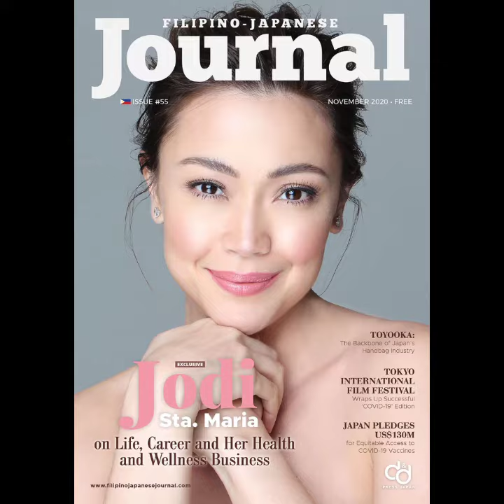HAPPY BIRTHDAY MS. JODI STA. MARIA 🎂🥰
Jodi Chrissie Garcia Sta. Maria is a Filipina actress. Wikipedia
Born: June 16, 1982 (age 40 years), Santa Rosa
Spouse: Panfilo Lacson Jr. (m. 2005–2010)
Agent: Star Magic (1998–2018; 2022–present); B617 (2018–present)
Children: Panfilo Lacson III
Siblings: Carlo Sta.Maria